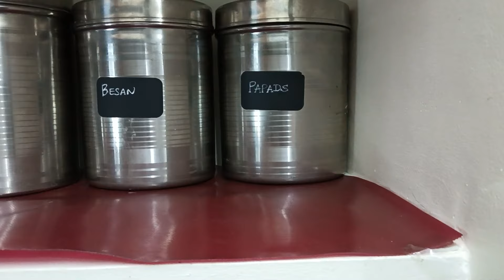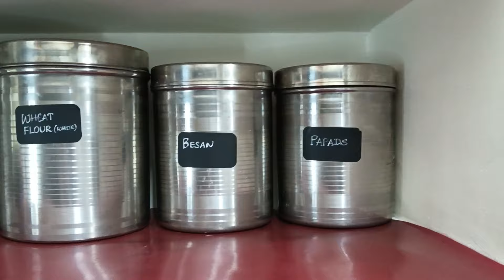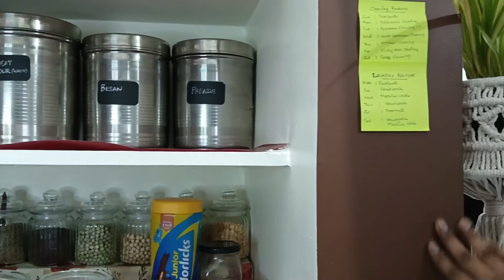Rental friendly NON MODULAR KITCHEN organization ideas / నా వంటింటి ప్రపంచం 👩‍🍳🥗🍜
In this video, I will be sharing some ideas on how to organise renter friendly non modular kitchen.

TIME STAMP
Intro / Precap : 00.00
Main part : 01.05
Final words / End -screen :15.50

Have questions or want to share your opinions? Leave them in the comments section below. I love hearing from you all.

LINKS 🖇️ OF PRODUCTS MENTIONED IN VIDEO

Wooden Serving Tray...

Urooz Macrame Cotton Boho Plant...

Body Protective Cover For Hindustan Unilever Pureit Marvella Eco Mineral Ro+Uv+Mf Model Water Purifier (Blue)

SARAL HOME EASY LIVING Brown Polypropylene Anti Skid Runner - 45X180 Cm

Undershelf Rack Basket Organizer for Kitchen Cupboard Almirah Cup Holder Office (Black, Large, 16 Inch)

over cabinet door kitchen towel hanger

Elephant planter-from local store
something similar

Bird Cage

Fairy lights

Knife set

PANS ORGANISER